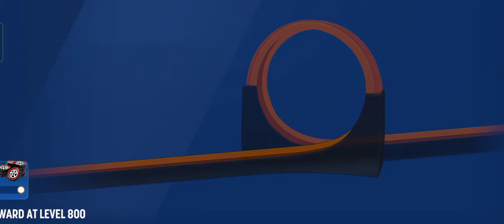HOT WHEELS ID: Big Spender Special Race Walkthrough Gameplay HD